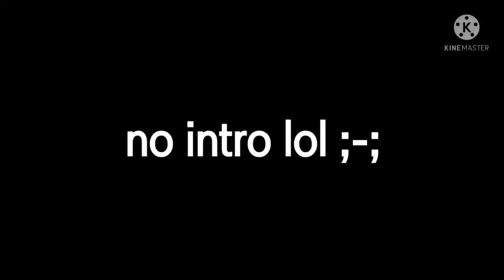cookie run kingdom be like:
;-; me = lucky person